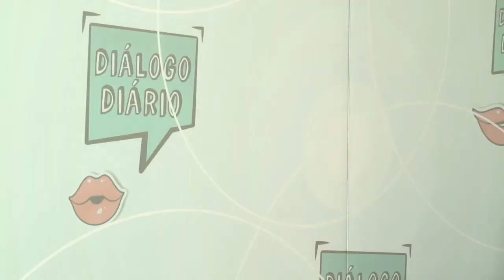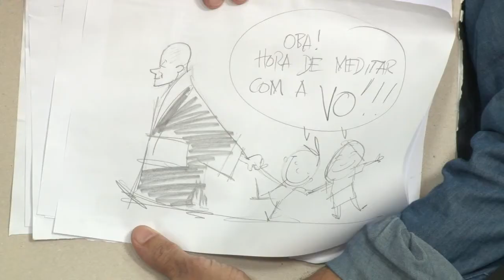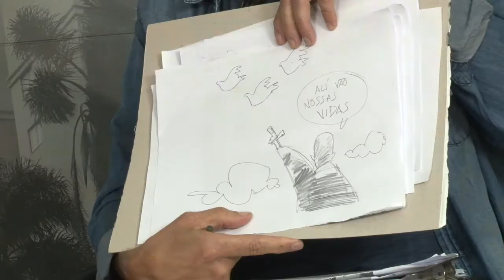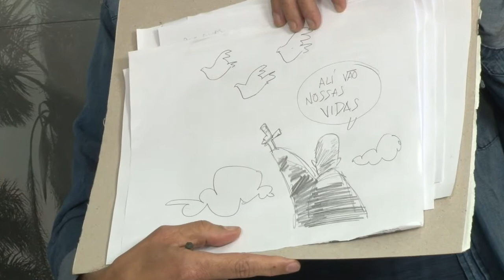Diálogo Diário com a Monja Coen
Cláudia Dias Baptista de Sousa, conhecida há quase 40 anos como monja Coen, fala sobre os ensinamentos da vida.